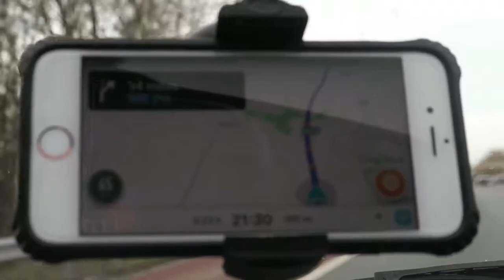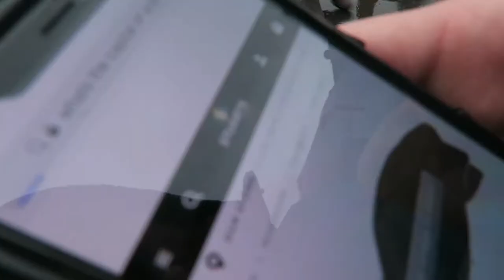My First Time... SCOTLAND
FIrst time heading to Scotland! Figured I would Vlog the trip!

Day trip to Edinburgh and then onwards to Ben Nevis!

It was a fun relatively spontaneous trip. I would highly recommend heading North if you haven't already!

Thanks